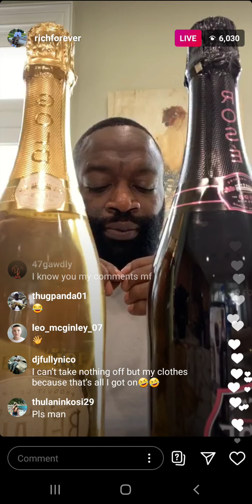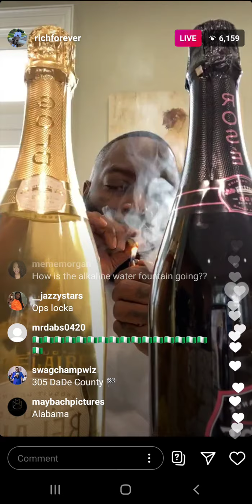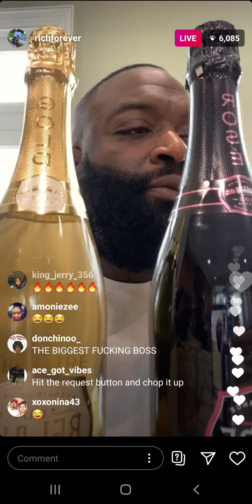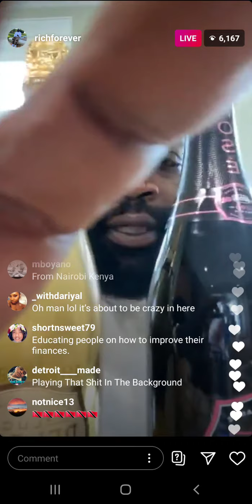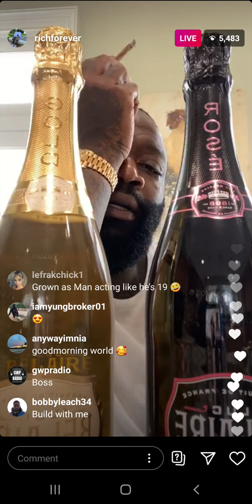Rick Ross (IG: @richforever) on Live Stream on August 15th 2020